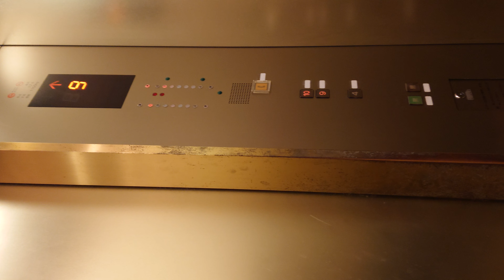【未更新】千葉駅前 センシティ 福祉仕様 エレベータ（4K）